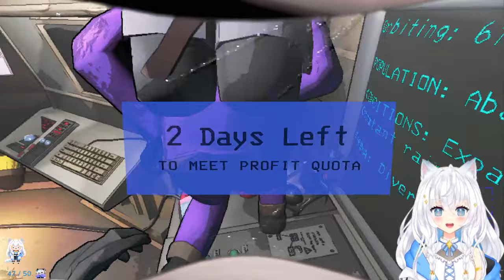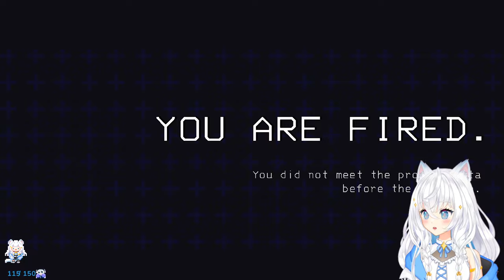[12/01/2023] GIRLS LETHAL COMPANY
00:00:00 Lethal Company with fuslie, kkatamina, peterpark, pokimane, TinaKitten, Valkyrae & xChocoBars
04:45:40 Lethal Company with blau, fuslie, iGumdrop, iiTzTimmy, kkatamina & Valkyrae